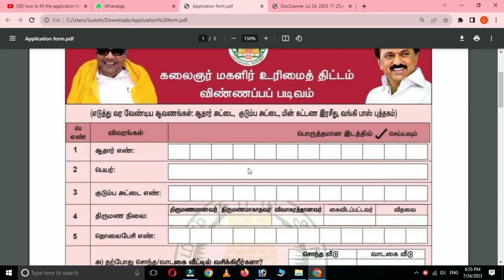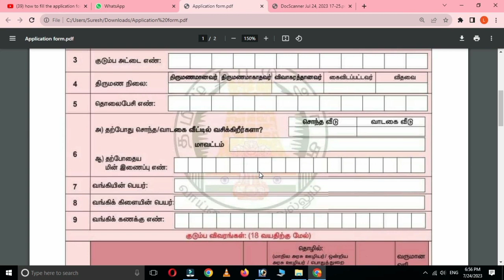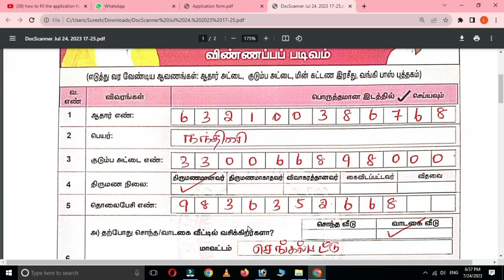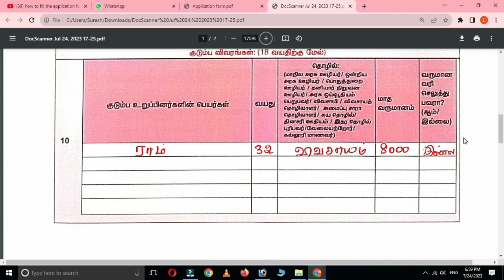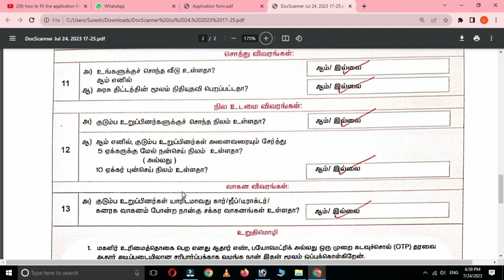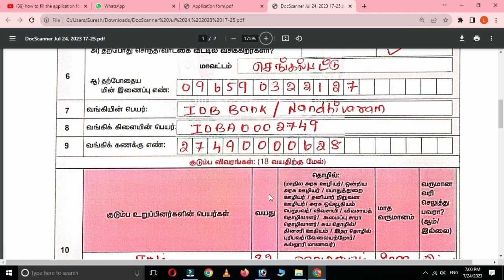Kudumba thalaivikku 1000 eligibility | குடும்பத் தலைவிக்கு 1000 | Magalir UrimaiScheme